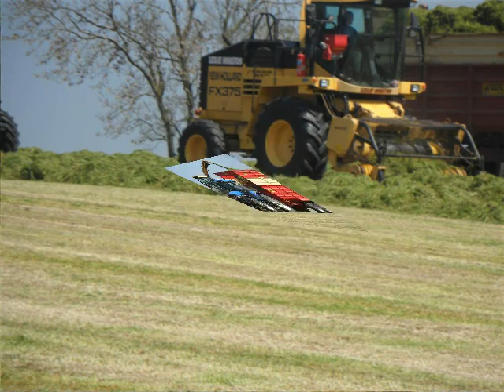Farming Slideshow in Braid Valley in Northern Ireland